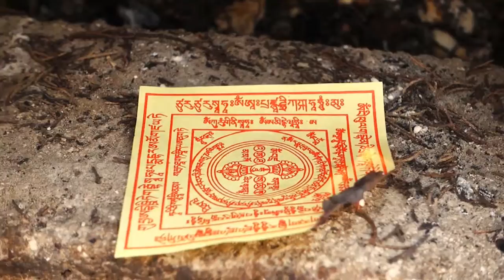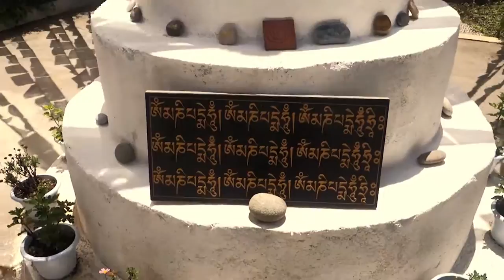Tibetan prayer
Echo's uncle died, so she is reading his spirit a Tibetan prayer, hopping to send good luck to his rest in the afterlife.